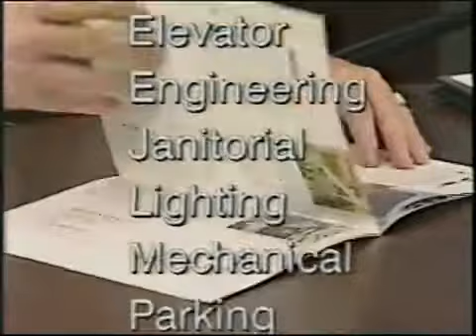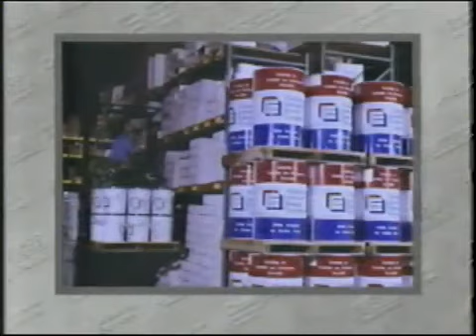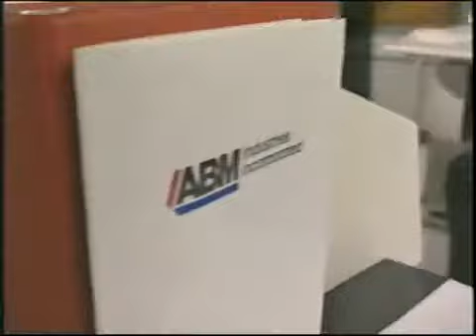Great American Service Company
ABM Industries marketing video c1990 San Francisco
Written, narrated, and produced by Jack M. B. Selway
Directed by Daniel J. Brazelton
Selway Video Productions.